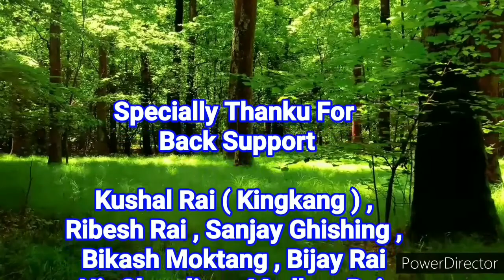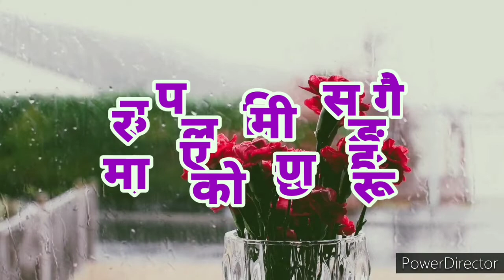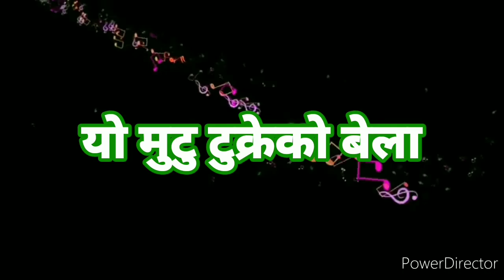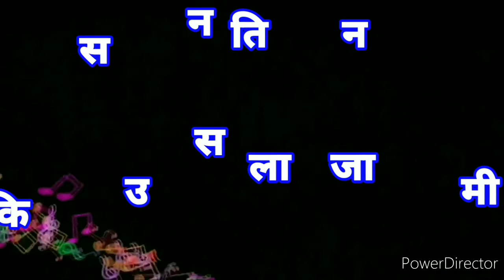Aaja Kinna || New Nepali Rock Song 2020 || DNTR & FRIENDS BAND PRESENTS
Aaja Kinna || New Nepali Rock Song || DNTR & FRIENDS BAND PRESENTS

Song Creation Member
Deni Thulung
BiShwAs Ghishing
GauRaf Rai

गीत - आज किन

अाज किन रोइदिन्छ यो मन
हास्छु भन्दा आशु झर्छ झन
सकिन सजाउन तिमीलाई
यो मुटुमा बाधेर ती नयन
आज किन रोइदिन्छ यो मन

तिमीले रोजेजस्तो मायाँको संसार
अाज तिमीलाई दिन सकिन
हरपल तिमी सङ्गै रमाएको छणहरू
चाहेर पनि भुल्न सकिन

यो आँखा रुझेको बेला
यो मुटु टुक्रेको बेला
नफकाऊ नरोऊ भनि
नसम्झाऊ ती अतित पनि
हास्नु मेरो भाग्य हैन रैछ
रुनुनै याँहा जित रैछ
त्यसैले पराई भएछु म
यो संसारमा अनि दुनिया माझ
हास्नु भन्दा आशु झर्छ झन
सकिन सजाउन तिमीलाई

DNTR & FRIENDS BAND

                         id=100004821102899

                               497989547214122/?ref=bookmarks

                     i=fikyq6xnpjl5&utm_content=2nugoyt

                   jVsHsAzpRQ